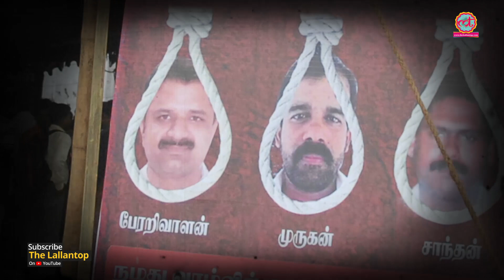Sanjay Dutt से जुड़ी जानकारियां Rajiv Gandhi Killer Perarivalan ने इकट्ठा कीं वो सामने आ गईं।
Sanjay Dutt : Rajiv Gandhi killer Perarivalan reveals that bollywood actor was given paroles and furlough by violating rules.